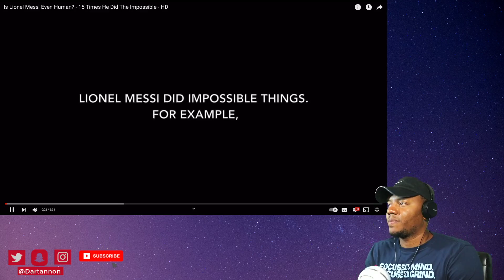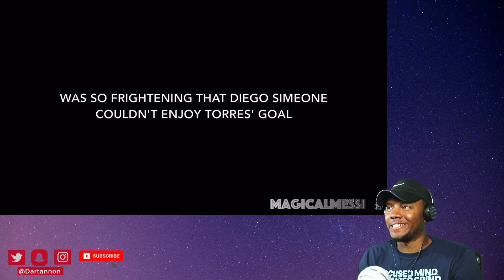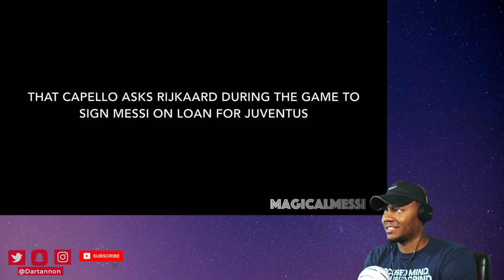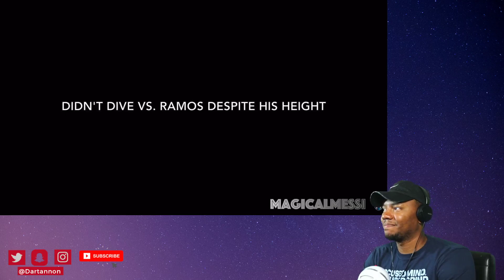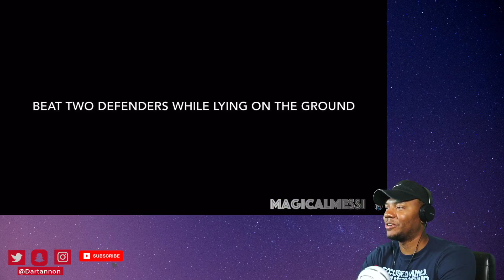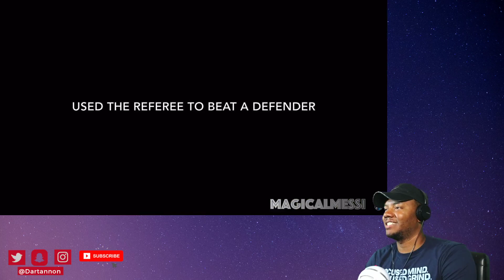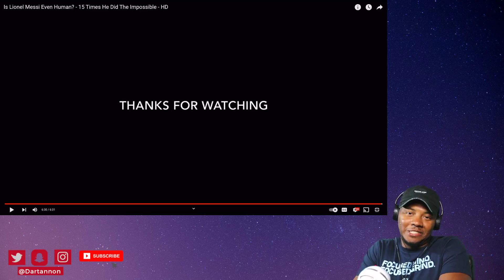NBA Fan REACTS To | Is Lionel Messi Even Human? - 15 Times He Did The Impossible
SEND Me Something:
Dartannon Wilson